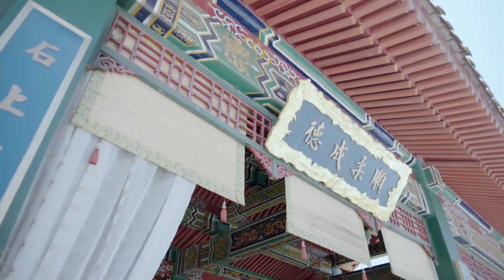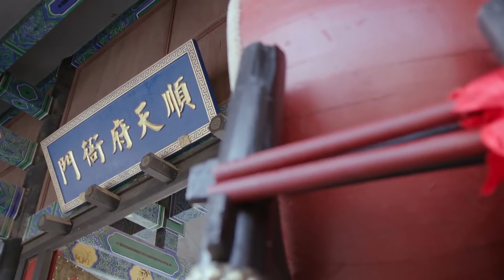【Full Movie】小夥趁灰姑娘睡着偷親，誰料被灰姑娘發現一把就推開了他！大喊著讓他滾！ 85